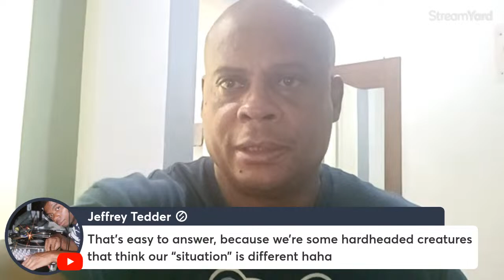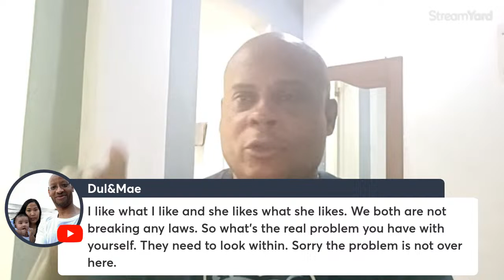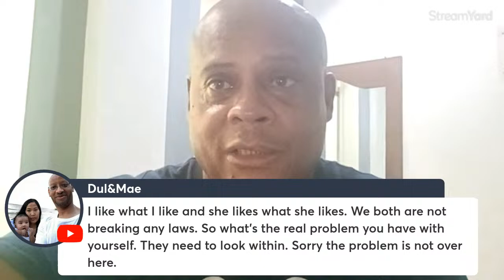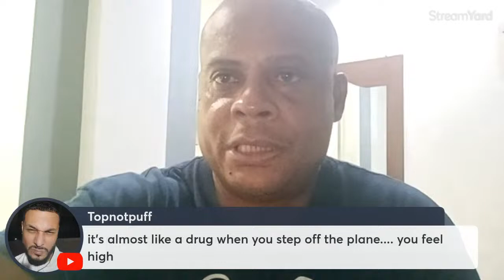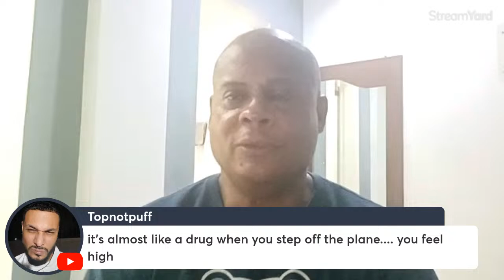Why Men Don't Learn From The Mistakes of Other Men When Traveling Abroad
Join the discussion as we talk about the mistakes men make when traveling overseas and why other men won't learn from them. It's ok to make your own mistakes, just don't make the same ones that I did.